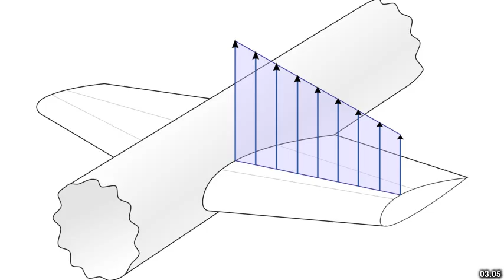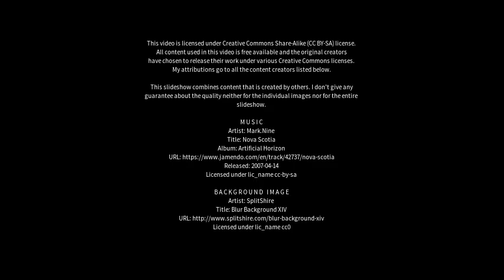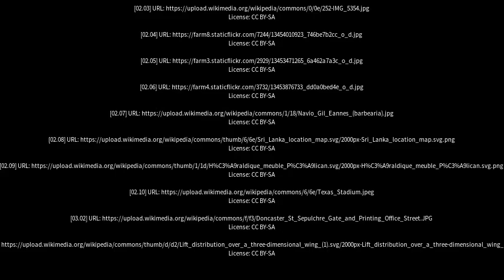Best places to visit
Best places to visit - Fort Gloster (India) Best places to visit - Slideshows from all over the world - City trips, nature pictures, etc.